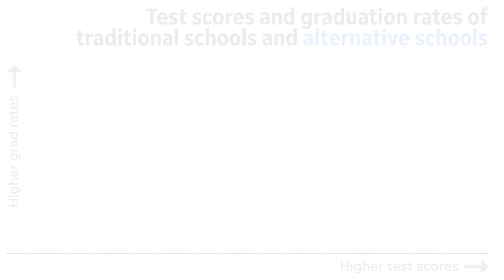This is what you should know about Arizona 'alternative' schools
Alternative schools are both little-known and a significant area of Arizona public education.

Operated mostly by charter school owners, these schools are meant to serve students who struggle or are behind academically, according to the state's definition.

But they increasingly advertise themselves online, on TV, and even on highway billboards as a more flexible charter option for high-performing students.

Despite a 40 percent increase in enrollment since 2010, oversight has remained lax.